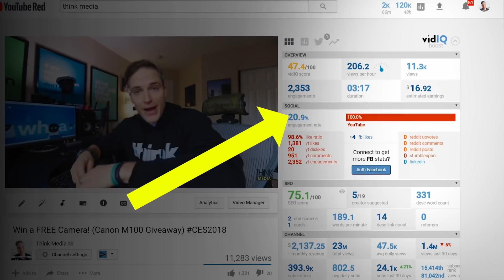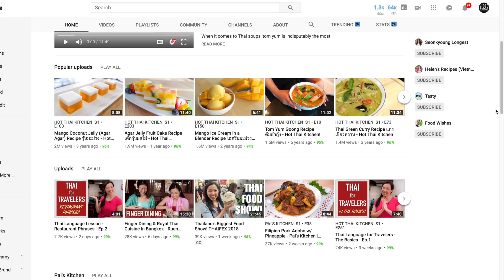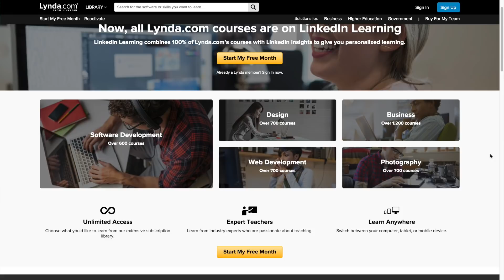How to Make YouTube Your Full-Time Job — 7 Pro Tips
Interview with Pailin's Kitchen about how to make YouTube your full-time job and tips for growing faster by uploading less. We've been using VidIQ for a few years and now and it's one of our secret weapons for getting more views and subscribers on YouTube. to start using VidIQ FREE today!

2. Recommended Books

Change Anything: The New Science of Personal Success by Kerry Patterson

Hot Thai Kitchen by Pailin Chongchitnant

3. (Free YouTube Tool) Start getting more views in less time with VidIQ.

4. (Free YouTube Masterclass) Learn how quickly grow your audience and income on this FREE YouTube masterclass

Download the free checklist with “19 Tips for Getting More Views and Subscribers on YouTube”

About This Video:
In this video, Sean Cannell from Video Influencers interviews Pailin Chongchitnant from HotThaiKitchen.com and Pailin's Kitchen. She shares how to make youtube your job and how to make money on youtube and quit your job. If you want to learn how to make youtube your full-time job and become a full-time youtube creator, check out this video!